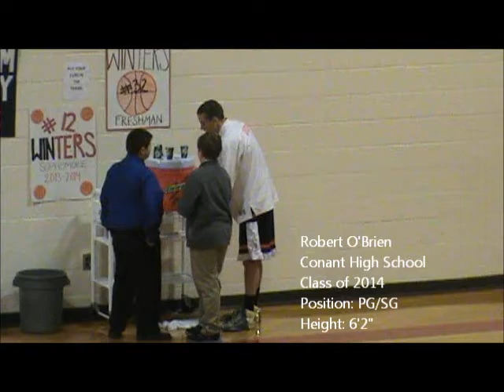Robert O'Brien OFFICIAL Senior Mixtape! Class of 2015!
Song: Hell & Back by Kid Ink